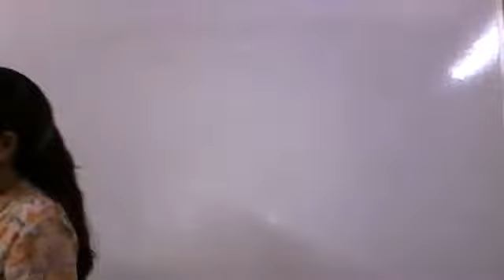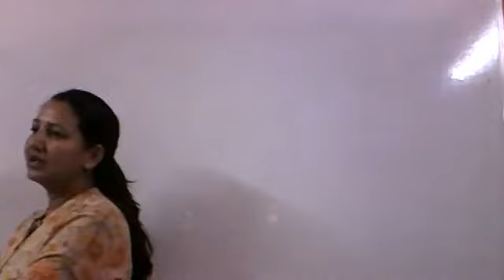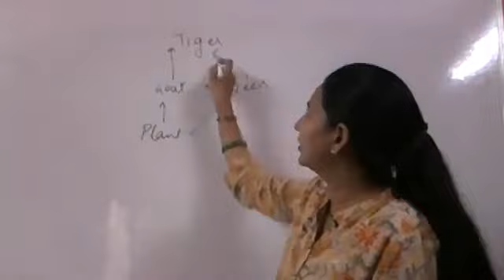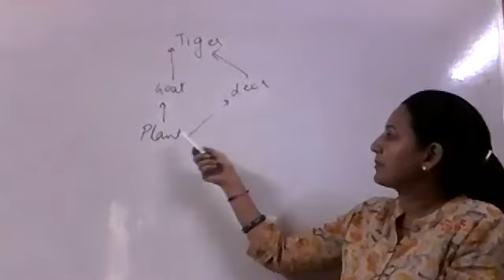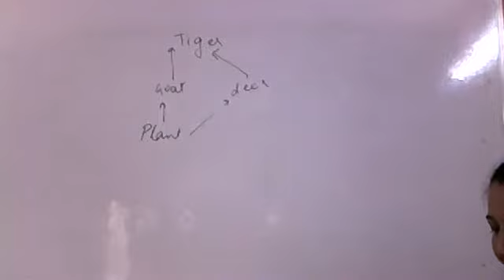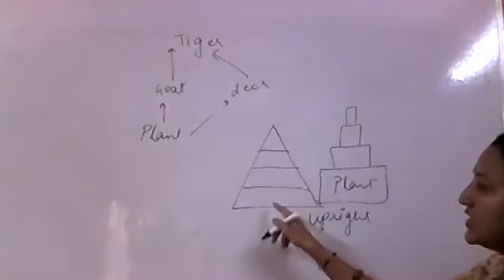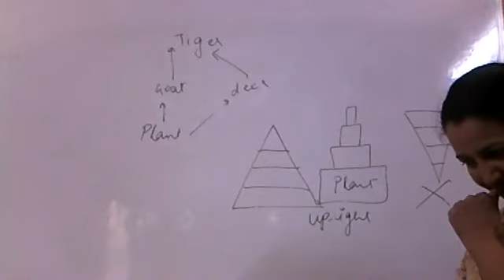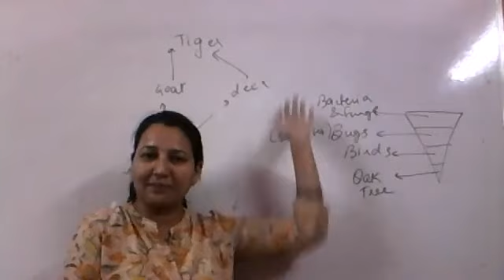Class 10th/Science/Our Environment/Part 4